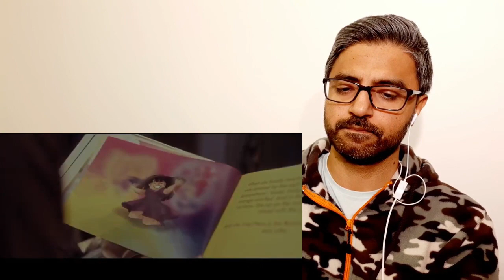KATHA SANGAMA Trailer Reaction | First I was confused, then Impressed!